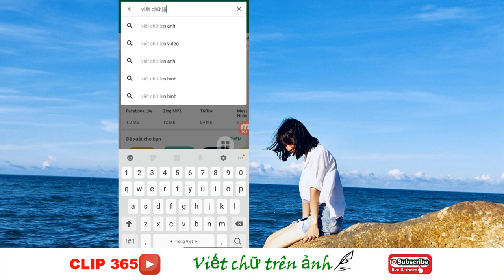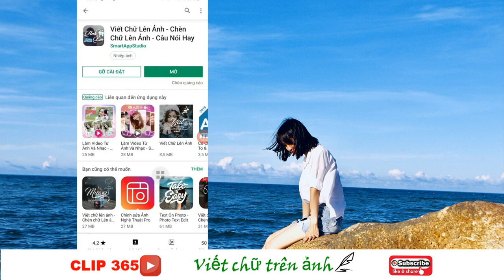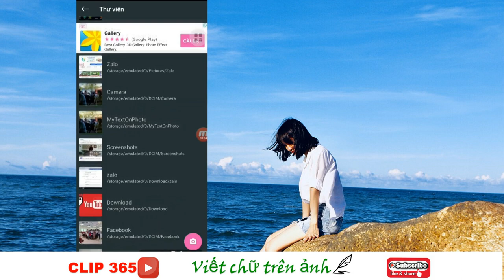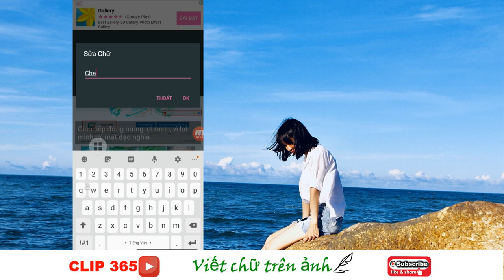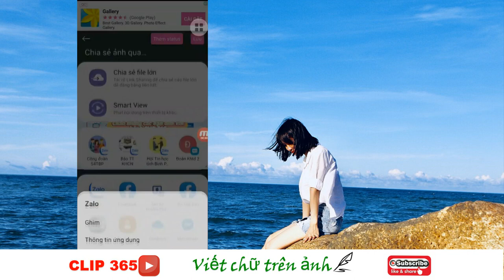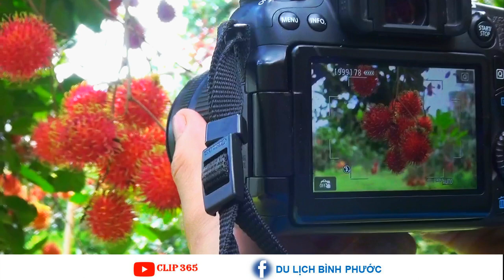Cách viết chữ trên ảnh bằng điện thoại của bạn [Đỉnh nghệ thuật & Công nghệ]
✅Viết chữ trên ảnh đang là xu hướng thịnh hành hiện nay nhằm tăng tính hấp dẫn, truyền cảm cho một bức ảnh mà bạn muốn chia sẻ trên mạng xã hội.

✅Sống trong thế giới đang bùng nổ về công nghệ thông tin, bạn không cần phải sử dụng đến các phần mềm chỉnh sửa ảnh chuyên nghiệp trên máy vi tính để thêm những dòng chữ đó trên ảnh, mà chỉ cần một chiếc điện thoại thông minh (smartphone), có cài đặt app ứng dụng “Viết chữ trên ảnh” là đủ rồi.

Còn chần chừ gì nữa, hãy để Cờ-líp 365 hướng dẫn các bạn các thao tác này nhé !